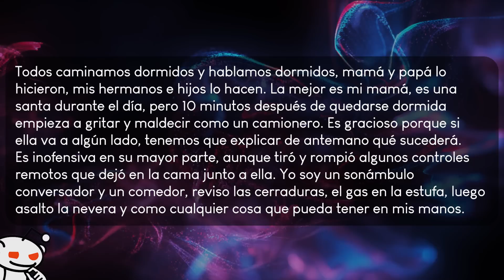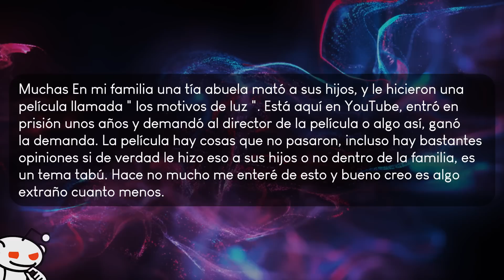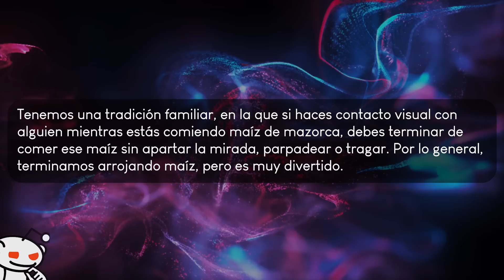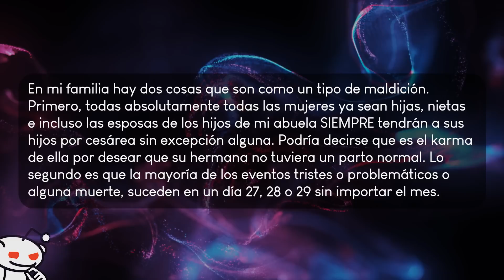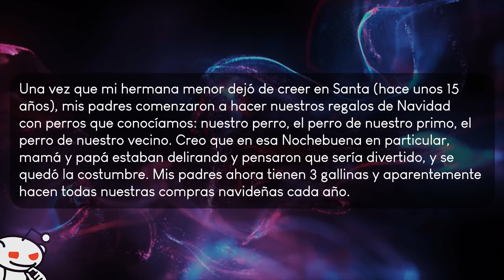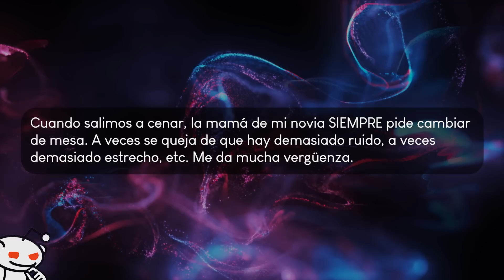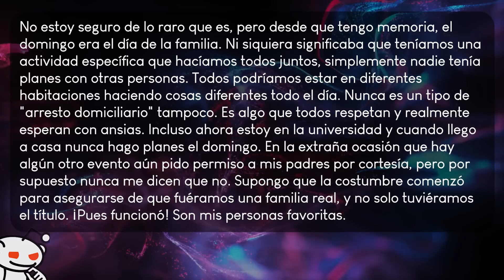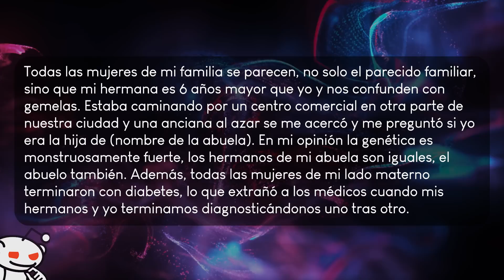¿Qué es lo MÁS RARO de tu FAMILIA? - Preguntas de Reddit.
¿Qué es lo más raro de tu familia?

Te traigo las historias traducidas de este hilo en reddit del foro r/AskReddit
Preguntas de Reddit / Reddit en Español.

Recuerda que subo contenido diario, videos todos los días de los mejores post de Reddit!

reddit en español
askreddit
reddit latino
memes reddit
que costumbres raras tienes?
que costumbres raras tiene tu familia?
que es lo más extraño de tu familia?